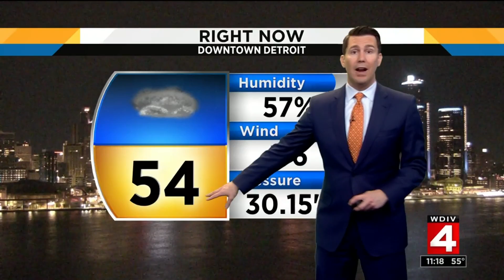Weather Brief, 05/21/2019, 11 p.m. update